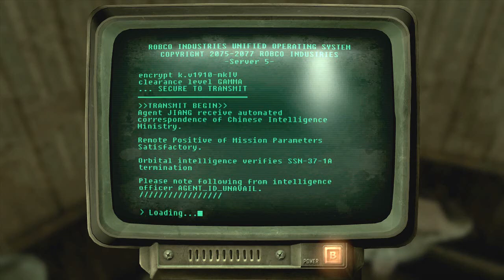Let's Play - Fallout 3 - Part 63 - Velvet Curtain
Pull back the curtain, find the traitor